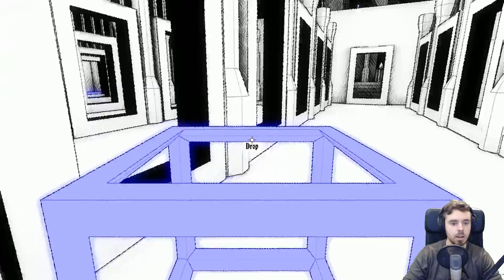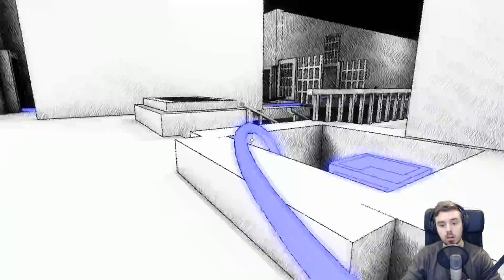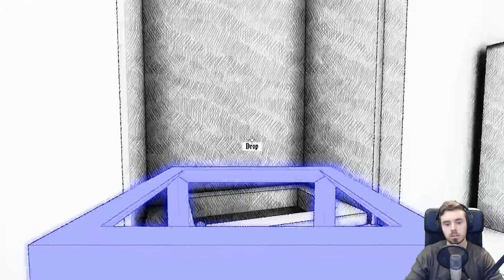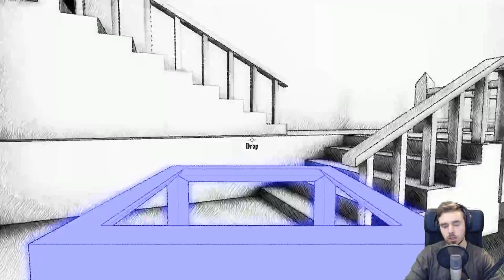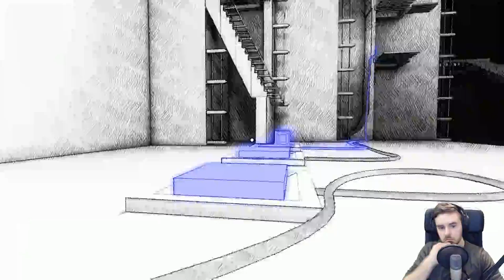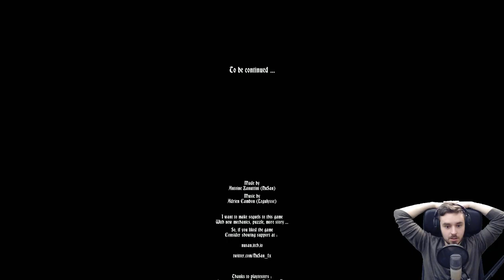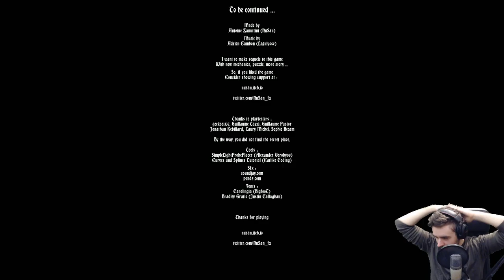I'M THE CLEVER ONE! (Fragments Of Euclid //Let's Play - Mind-Bending Game!)Complete Walkthrough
Can't believe I finished this!